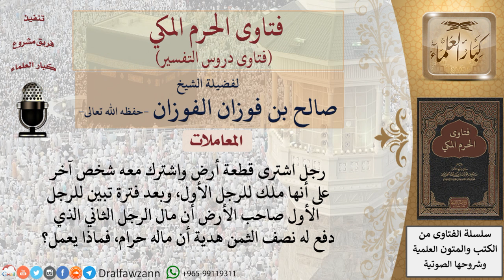ما حكم من أخذ مالا هدية من شخص لشراء أرض ثم اكتشف أن مال هذا الرجل حرام؟ للشيخ الفوزان